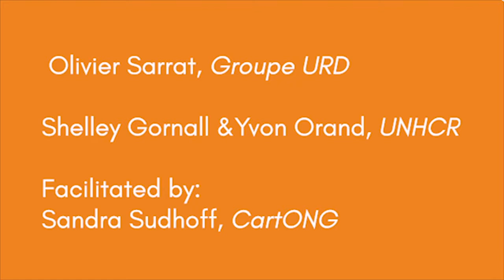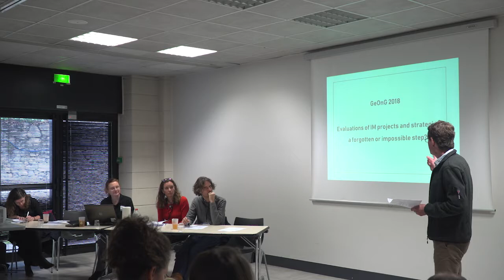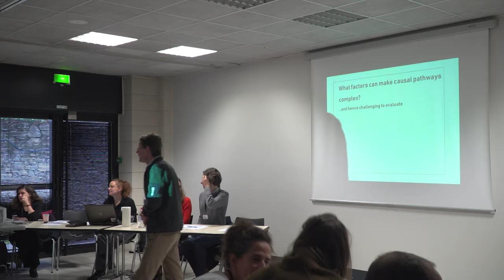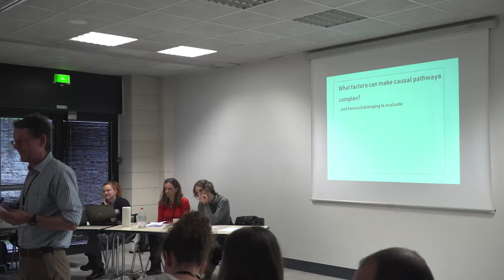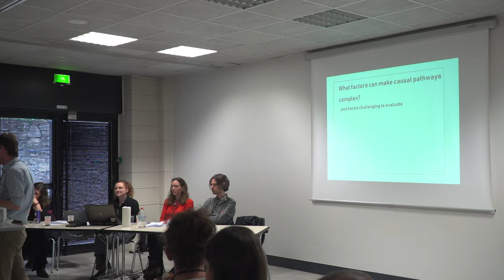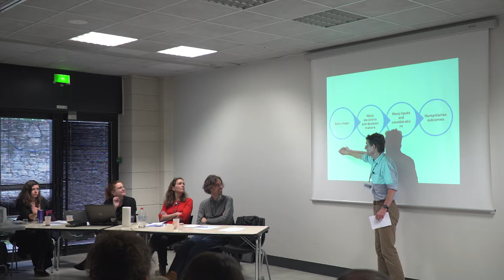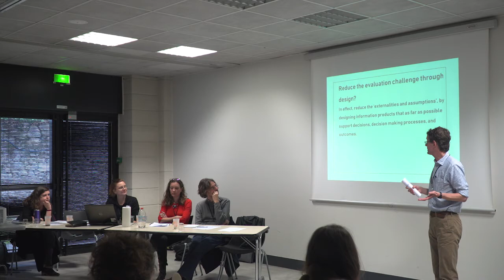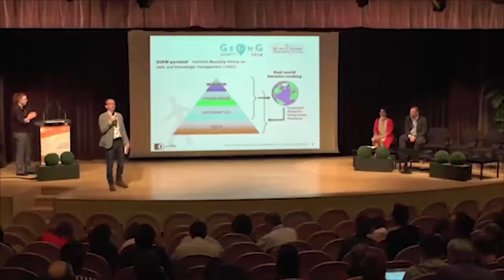Roundtable - Evaluations of IM projects and strategies: a forgotten or impossible step?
Information Management tools and strategies are more and more deployed in the field and supported by HQ, but it remains challenging to measure their impact. Several actors have attempted to do so using different angles: what are they findings? Is it indeed possible to measure the impact of IM tools and strategies? If so, how? What best practices have they learnt from their own experience? Participants of the roundtable will present their experience when trying to evaluate IM projects/strategies and draft some findings.

Facilitor:
- Sandra Sudhoff, Technical Director of CartONG
Participants:
- Laura Walker McDonald, Director of Innovation at GAHI
- Nick McWilliam, GIS Volunteer at MapAction
- Olivier Sarrat, Researcher in Information Systems at Groupe URD
- Shelley Gornall, Senior Information Management Officer & Yvon Orand, GIS Analyst at UNHCR

The GeOnG was organized by CartONG from October 29th to October 31st, 2018 in Chambéry, France
Video credit: CartONG